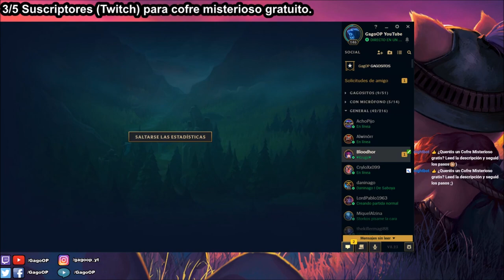LUX S9 SUPPORT | GAMEPLAY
Guía Lux Support S9 (Guía - Mejores Runas, Build y Consejos) Cómo jugar con Lux Temporada 9 | Lux Support S9 Gameplay | Lux Support Temporada 9 | Lux Support Season 9 en Español | Lux Temporada 9 (Lux Season 9). Lux 2019. Lux Parche 9.1 (Patch 9.1) Con sus Maestrías (Masteries), Runas (Runes), Objetos (Build/Items), Hechizos de Invocador (Summoners) Destello/Prender (Flash/Ignite).Temporada S9 (Season 9). Espero que os guste y ya haré algún "Lux Montaje" (Best Lux Plays) ;)

⭐ Mejores Runas de Lux S9 (Rama Principal: Brujería - Cometa Arcano, Banda de Maná, Trascendencia y Se Avecina Tormenta) / Rama Secundaria: Dominación - Colección de Globos Oculares y Cazador Incesante / Rama Terciaria: Fuerza Adaptable, Fuerza Adaptable y Vida). ☛

★ Para ver Lux Mid S9 | Lux Top S9 | Lux Jungla S9 | Lux Support S9 | Lux Adc S9 | CLICK AQUÍ ☛

Recomiendo el vídeo y el canal en general a principiantes y novatos que han empezado en el lol (league of legends), ya que podéis aprender además de lo básico, algo de meta game y a jugar en todas las líneas (top, mid, support, adc y jungla) además de que objetos comprar. Guía Didáctica. EP 3. Lux Champion Spotlights. Con Lux AP/Poder de Habilidad (Attack Power) y un día Lux (Tank) y Lux AD/Daño de Ataque (Attack Damage) xDD. Vídeo sobre Lux Support, Lux Support Español S9, Runas Lux S9 , Objetos/Items/Build Lux Support, Lux Support S9, Guia Lux Support, Lux Support S9, Gameplay Lux Support, Game Lux Support, Lux Support Temporada 9, Lux Support Season 9.

★ Todos los aspectos Lux (All Skins Lux) en Castellano(EUW)/Latino(LAN/LAS)/Inglés(English): Lux Clásica (Classic Lux), Lux Hechizera/Lux Brujita (Sorceress Lux), Lux Ladrona de Hechizos (Spellthief Lux), Lux Comando (Commando Lux), Lux Legión de Acero/Lux de la Legión de Acero (Steel Legion Lux), Lux Guardiana de las Estrellas/Lux la Guardiana Estelar (Star Guardian Lux), Lux Elementalista (Elementalist Lux).